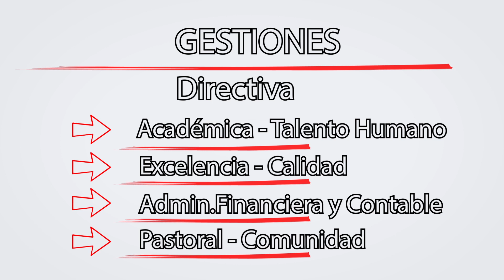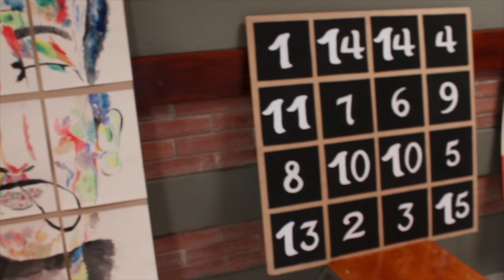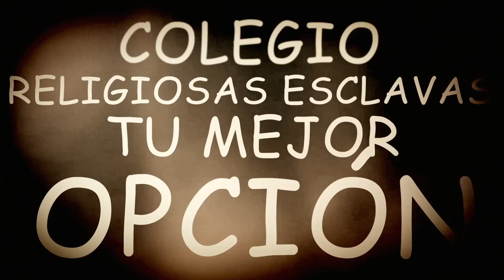Video Institucional. Colegio de las R.R. Esclavas del S.C de Jesús. Bogotá 2015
Somos una comunidad Educativa Católica, que educa desde el evangelio por medio de la pedagogía del corazón según las necesidades del momento, para que siendo sujetos de su propia formación, se comprometan en la construcción de un mundo más humano.